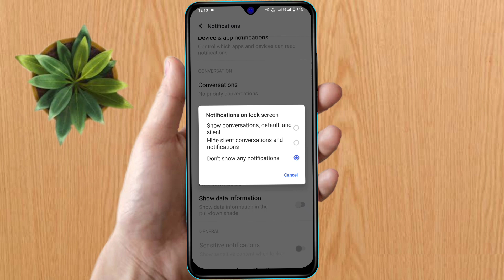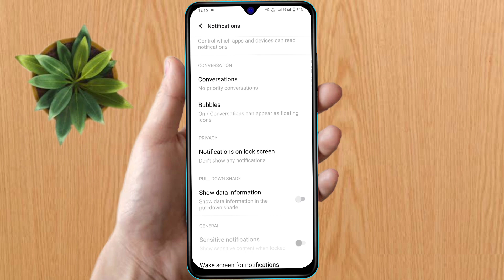oneplus notification off setting